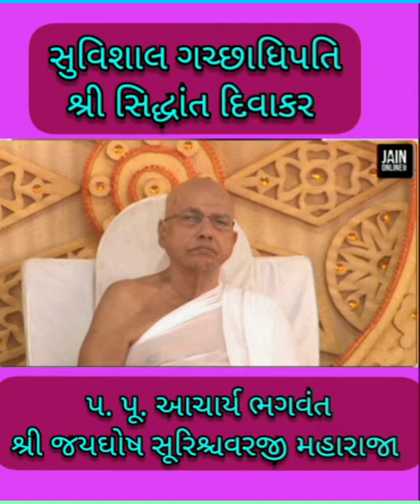60.JIVDAYA MANAGEMENT AND PLANNING IN CAR (આપનું વાહન ઉપકરણ કે અધિકરણ????)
🌹🌹🌹આશિષ શાહ 🌹🌹🌹: જીવદયા એ જ મુજ પ્રાણ

ખુશ ખબર. ખુશ ખબર
"દાન વપનં" - દાન એ વાવણી છે. આ શાસ્ત્રવચન ને રોજ જ્યાં અમલમાં મૂકવામાં આવે છે.
      જ્યાં આપને રોજ કરવામાં આવતી અબોલ જીવોની (પશુ-પંખીઓ) જીવદયા ના વીડિયો, જીવદયા પ્રેમીઓની મુલાકાત ના ઈન્ટરવ્યુ નિહાળવા મળશે.
       હાલમાં આ પ્રવૃત્તિ વિશાલા સર્કલ દર રવિવારે સાંજે 4.30 થી 5.30 વાગે અને રોજ દિવસમાં એકવાર જૂની શાહવાડી, સોમનાથ રોડ પાસેના AMC ની અંદાજિત 40 વીઘા ઉજ્જડ જમીન (જંગલ) માં સમયની અનૂકુળતા પ્રમાણે થાય છે. મહિનામાં ઓછામાં ઓછી એક મુલાકાત લેવા આપ સૌને અમારી વિનંતી છે.
    આપ આવો ત્યારે અગાઉ 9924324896 આશિષ શાહ ને ફોન કરવા વિનંતી છે.
     આ જીવદયા પરિવાર માં જોડાવા માટે પ્રથમ વર્ષમાં 500 રૂપિયા ના મૂલ્ય નું પશુ - પંખીઓ જમી શકે તેવું અને તેટલું અનાજ અથવા 500 રૂપિયા(રોજના 1.36 રૂપિયા પ્રમાણે) અને ત્યારબાદ દર વર્ષે માત્ર 300 રૂપિયા ના મૂલ્ય નું અનાજ અથવા 300 રૂપિયા (રોજના 80 પૈસા પ્રમાણે) લેવામાં આવે છે.
એક અંદાજ પ્રમાણે આપણાં એક વર્ષ માં આ જીવદયા ના સત્કર્મ માં વપરાતાં 500 રૂપિયા માં 2000 થી વધુ પંખી ઓ જમી શકે છે. અને આ 2000 પંખીઓમાં કો'ક પરમાત્મા બની શકવાની ક્ષમતા ધરાવતો જીવ પણ હોઈ શકે છે. અને જો આવા ઉત્તમ જીવને અન્નદાન આપણે કરીએ તો ચોક્કસ આપણો આગામી ભવ સુધરી જાય તો એ આશા સહ. 🙏🏿 🙏🏿
           આપના જીવદયા માટેના મૌલિક વિચારો ને 2 થી 5 મિનિટ ની સમયઅવધિ માં વિડિયો - ઓડિયો રેકોર્ડીંગ કરીને અમને મોકલાવવા વિનંતી છે. જેથી આપણો જીવદયા પરિવાર આ સન્માર્ગે આગળ વધે તેમજ દરેક સમાજના લોકો પ્રેરણા લઈ શકે.
       આ ધનરાશિ આપ paytm, Google Pay, phone pay થી પણ 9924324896 પર મોકલી શકો છો.
      હાલમાં સારાંશ અર્થ અને સાઉથ વાસણા વિસ્તારના તેમજ અમદાવાદ, અને બહારગામ ના જીવદયા પ્રેમીઓ જોડાયેલા છે.
      નવ પ્રકારના પુણ્ય માંનું ઉત્કૃષ્ટ પુણ્ય એટલે અન્નદાન
- - ભગવાન શ્રી મહાવીર.
👉NISHAASHISHKAVYA 👈 utube ચેનલ
પ્રણામ. જય આદિનાથ
         - : સંચાલક :-
વધુ માહિતી માટે 👇👇👇
SHRI ASHISHBHAI SHAH
JIVDAYA PARIVAR
(D 201 SARANSH ARTH, OPP. RAJYASH REEVENTA, SOUTH VASNA) AHMEDABAD 380007
         આ મેસેજ ને આપના થી શક્ય હોય તેટલા ગૃપ અને સોશિયલ મીડિયા ના સર્વ પ્લેટફોર્મ પર મૂકવા આપ સૌને
વિનંતી છે
🙏🏿 🙏🏿 🙏🏿 🙏🏿 🌹🌹🌹આશિષ શાહ 🌹🌹🌹:
                              हिन्दी
                    पूरे 2021 के साल की जीवदया के दान की धन राशि 1 नाम के लिए मात्र 500 RS. (रोजाना RS 1.36) जिसमें आपको सभ्य पद दिया जायेगा।और अगर आपको हमारा कार्य अच्छा लगता है तो 2022 में साल का सिर्फ 300 RS., 2023 में साल का सिर्फ 200 RS., 2024 मे साल का सिर्फ 150 RS., और last me 2025 मे साल का सिर्फ 100 RS. यानी total 5
साल की jivdaya की donation की धन राशि 1 नाम के लिए सिर्फ 1350 RS. यानी साल की सिर्फ 270 RS. =सिर्फ 73 पैसे है। आप 3 साल के 1000 RS. भरके भी 3 साल की membership ले सकते हो।
                 हमारी चेनल का नाम है NISHAASHISHKAVYA
           वहां आपको हमारे सभी जीवदया वीडियो और  जीवदया प्रेमीओंके इन्टरव्यू देखने को मिलेंगे।
             जीवदया परिवार
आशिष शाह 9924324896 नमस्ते